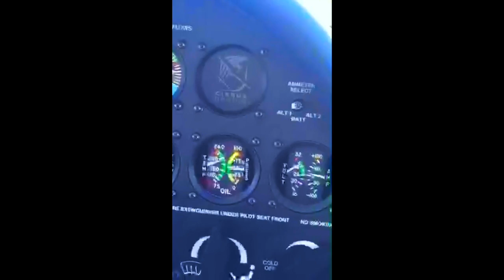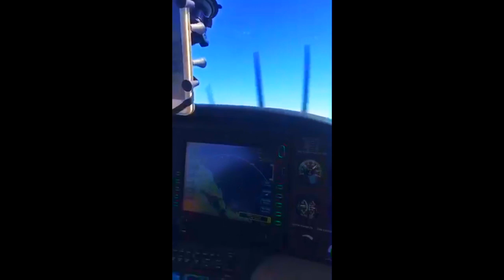Golden Gate Flight- July 30 2017